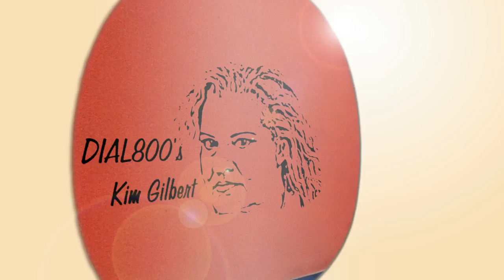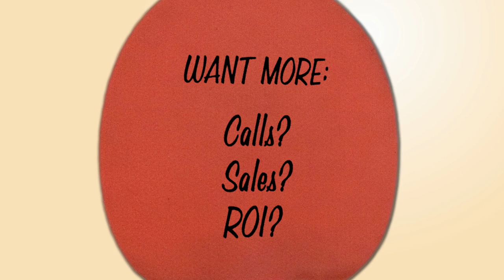Ping Pong Champ Kim Gilbert Playing International Table Tennis Sensation Soo Yeon Lee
Dial800 is proud to sponsor our own Kim Gilbert, who competed in the 2012 U.S. Olympic Table Tennis Trials and was a Top 12 Finalist. Watch her show off her skills along with international sensation Soo Yeon Lee in this short clip shot exclusively for Dial800.